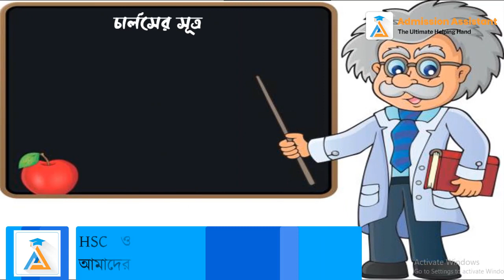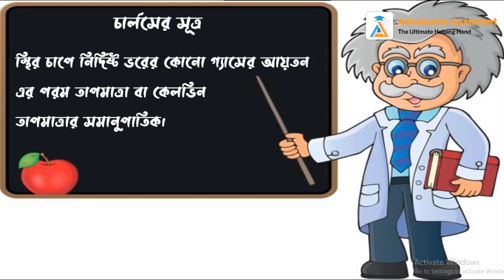৩। গ্যাসসূত্র-১।। পরিবেশ রসায়ন।। [HSC+ Admission]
গ্যাসসূত্র-১।। এই অধ্যায়ের খুবই গুরুত্বপূর্ণ এইটি টপিক হলো গ্যাসসূত্র। এই গ্যাসসূত্র এর প্রমাণ ও এ সংক্রান্ত বিভিন্ন প্রশ্ন প্রতিবছর এইচএসসি ও ‍ভর্তি  পরীক্ষায় আসে।তাই এই টপিক তোমাদের জন্য খুবই দরকারী।
এছাড়া আরো দুর্দান্ত সব সুবিধা রয়েছে আমাদের এ্যাপে। এই সুবিধাগুলো হলো
১)লেকচার শীট
২) প্রশ্নব্যাংক
৩)আনলিমিটেড এক্সাম
৪) মডের টেস্ট
৫) ডিসকাশন বক্স
১০ এর অধিক সুবিধা সমৃদ্ধ আমাদের কোর্স প্লান তোমাদের ভার্সিটি ভর্তিতে তোমাকে এগিয়ে রাখবে এক ধাপ সামনে।

Chapters:
0:00 - Intro
5:00 - End